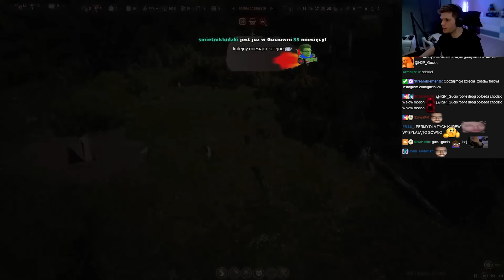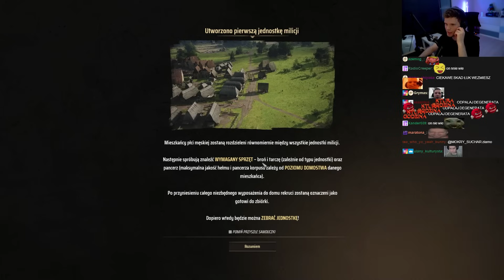GUCIO I MANOR LORDS I BARON DOLINY DOBROBYTU I NAJLEPSZE MOMENTY STRIMA #714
CZEŚĆ!
POZDRO!
SPIS: